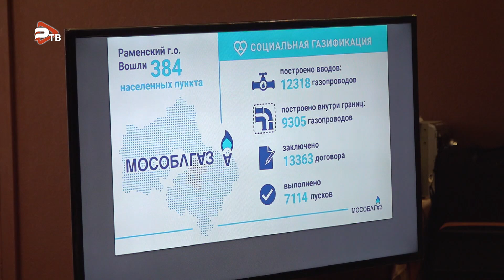Выездная администрация прошла 19 июня в ДК "Сатурн".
Выездная администрация прошла 19 июня в ДК "Сатурн". Владимира волнует вопрос озеленения. Многие деревья на улице Лучистая, где он живет, погибают из-за зимних реагентов. Оксана пришла с вопросом ремонта дороги на улице Раменье. Так же Оксана присутствовала на встрече, которая была организована в рамках выездной администрации с генеральным директором АО "Мособлгаз" Игорем Барановым. Жители смогли обратиться в частном порядке за разъяснениями вопросов по социальной газификации. В программе социальной газификации участвуют 384 населенных пункта. Заключено более 13 тысяч договоров, выполнено более 7 тысяч пусков. В выездной администрации приняли участие более 60-ти жителей. Все вопросы, требующие решения, взяты в работу.